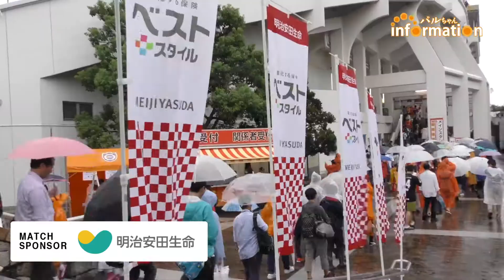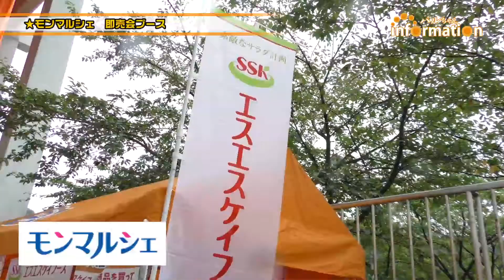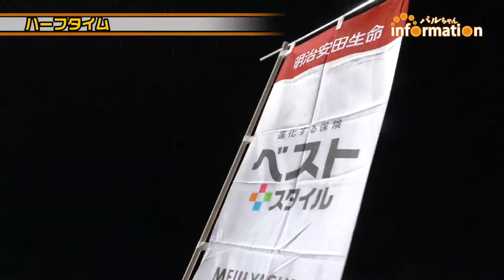●パルちゃんINFORMATION「9.16 川崎フロンターレ戦＠アイスタ日本平」イベントレポート